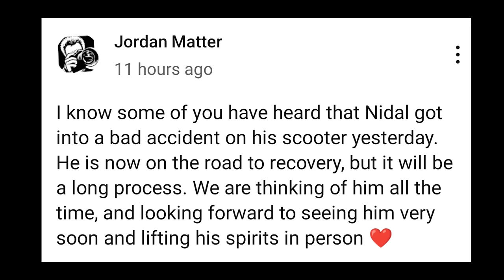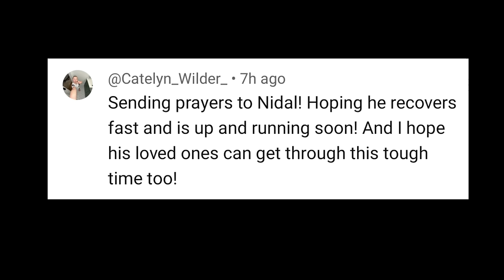Something bad HAPPEND to Nidal Wonder 😭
what happened with nidal wonder
nidal wonder sad news
nidal wonder bad news
nidal wonder
nidal wonder official
salish and nidal
something bad happened to salish 🥺
salish matter and nidal
nidal and salish
nidal
wonder nidal
jordan matter nidal
juju & nidal
Nidal wonder's video will not come anymore
nidal wonder latest news